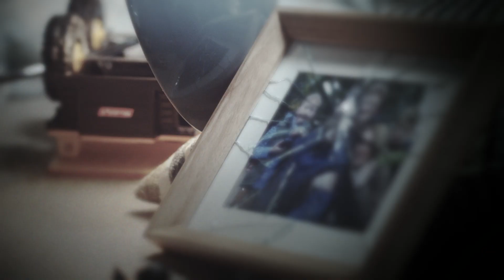Prisoners' Wives season 2 - Title sequence for the BBC by Peter Anderson studio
Updated for season 2, a character driven sequence directed by Peter Anderson that picks up on each of the lead females individual story. The way the type animates here is a clear metaphor of life behind bars.